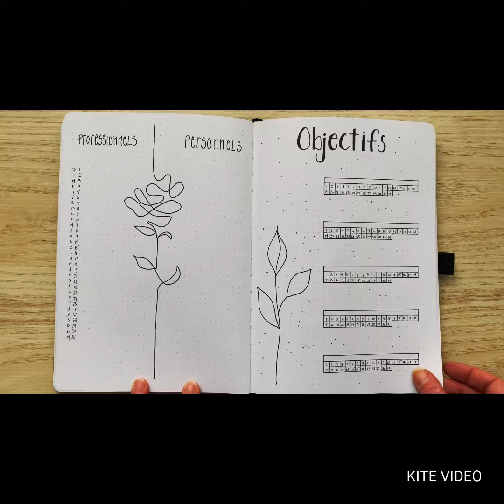Bullet Journal Mars